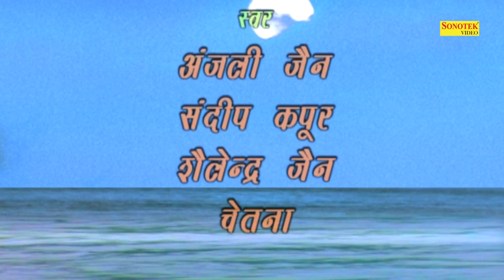मकर सक्रांति स्पेशल : हे राम तेरी गंगा | Anjali Jain, Sailender Jain | Most Popular Maa Ganga Bhajan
Singer -  Anjali Jain, Sailender Jain
Album - Ram Teri Ganga Maili Ho Gai
Lyrics - Sailender Jain